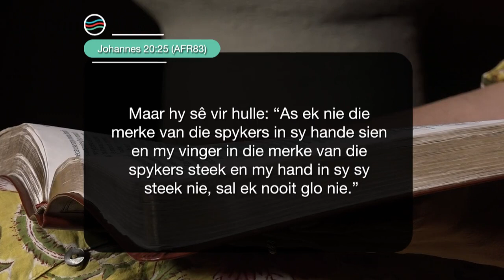26 Januarie 2023, Donderdag S3 Ep 258 - Die Boodskap vir Jou Lewensreis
Preekreeks: Oop Gesprekke
Oordenkings: Geloof
Prediker: Marina Strydom